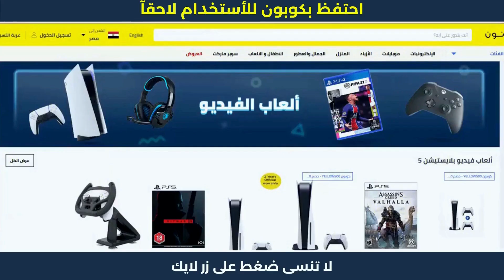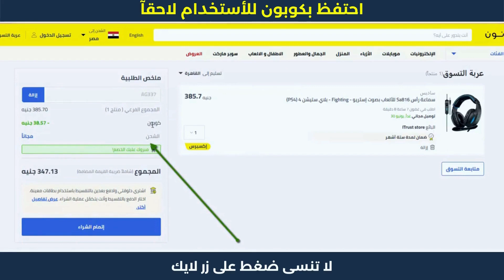وين احط كود خصم نون | كودنون ⚡💎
وين احط كود خصم نون | كودنون . نون منصة التسوق الإلكتروني الرائدة في الشرق الأوسط. تسوق منتجاتك المفضلة من أزياء وإلكترونيات ومنتجات المنزل والجمال ومنتجات الأطفال أونلاين.